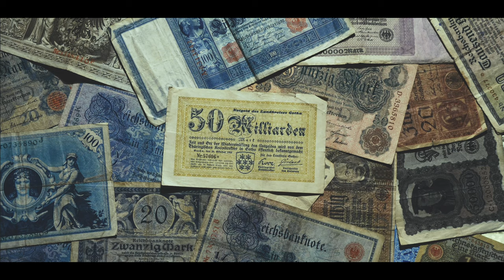VIVIN - Clockwork (official video)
available on all purchase and streaming platforms

directed & camera by Franziska Kleinschmidt
thx for cutting and stop motion assistance to Linda, Daniel & Heike

band: Ada Joachimsthaler, Franziska Kleinschmidt, Hele Maurer, Klaus Zeiner

song produced by Dominik Mayr & VIVIN at Plattenwerk Vienna
mixed by Dominik Mayr

lyrics:
All stands still like a clockwork
Trying to cut short it's own beat
Tick away metronome
Tick along take it on
Took your time far too long
Took a break till its gone
We were born in a clockwork/with our own beat
Make a move little wheel
Step by step turn by turn
Feel the groove of our impact tick tick
We wake up facing our body clock